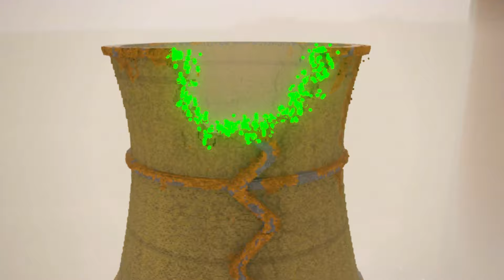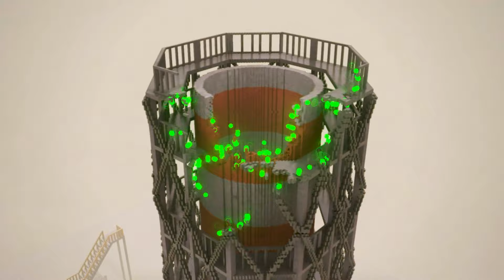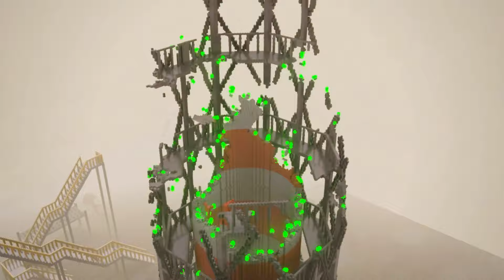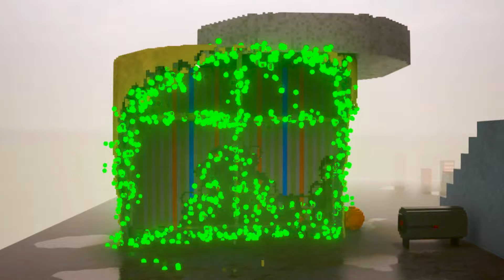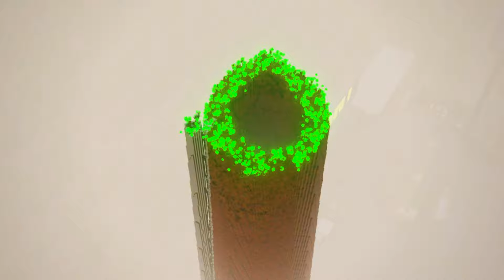Realistic Nanites Destruction 27 | Teardown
Nanite Satisfaction

Teardown